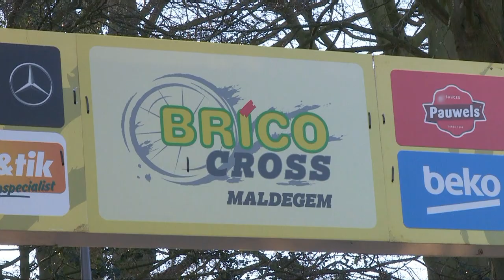PC18-3455 Brico Cross Maldegem 2018 Dames Elite./J181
Uitslag Brico Cross Maldegem 7-2-2018: 1. Marianne Vos 2. Annemarie Worst 3. Laura Verdonschot